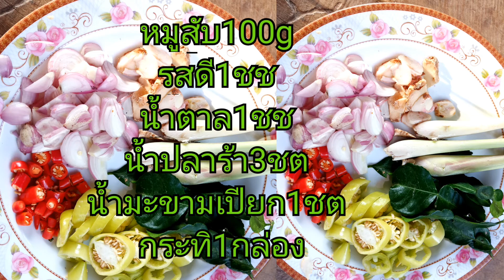หลนปลาร้าและเคล็ดลับความอร่อย